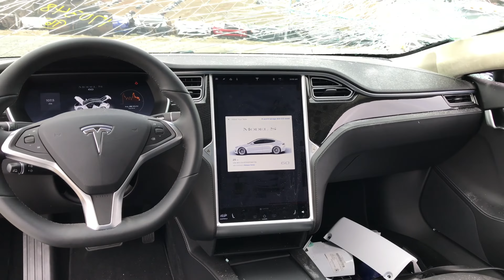Parting Out 2016 Tesla Model S 60 IIHS Test Vehicle Stock # 170349 Walk Around Video Tour